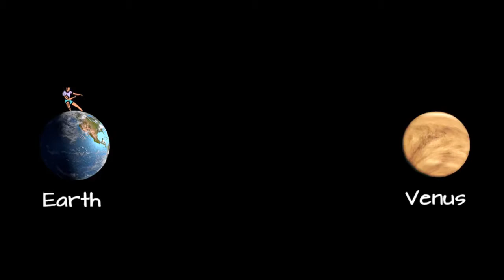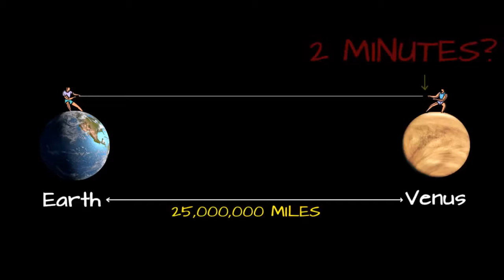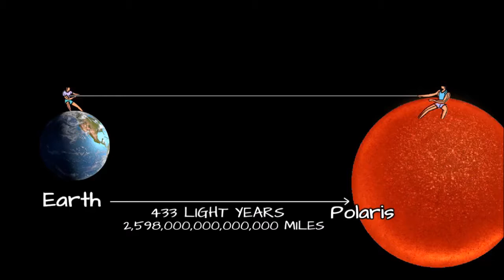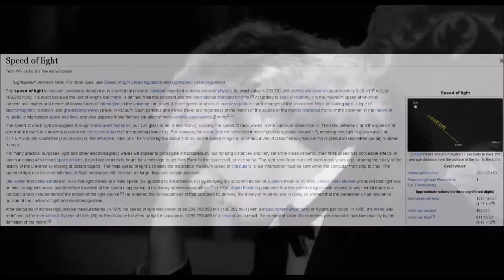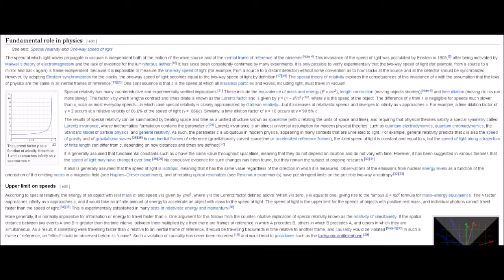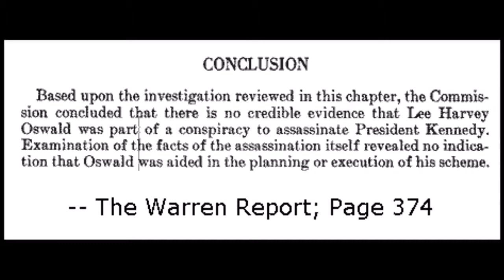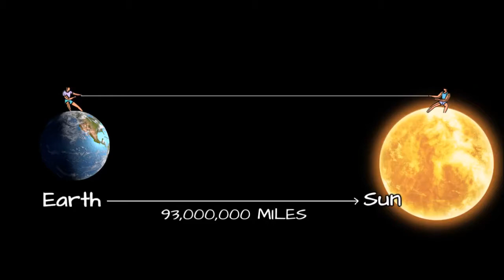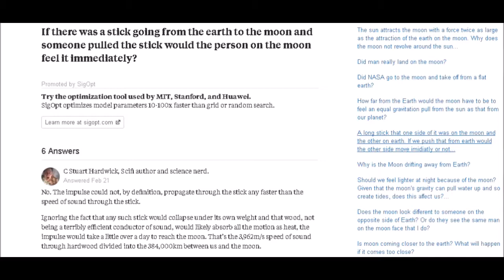FERC - Speed Of Light DEBUNKED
Enough already. Five different teams of physicists have now independently verified that elusive subatomic particles called neutrinos do not travel faster than light.